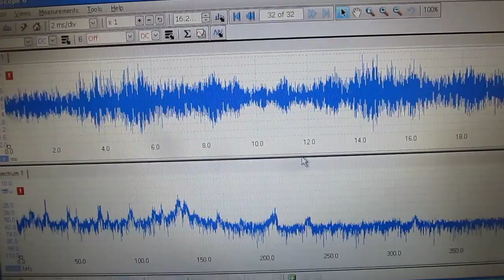シャノンのジャグリング定理を応用した「超音波制御」 Ultrasonic control technology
１：キャビテーションと音響流の制御技術
２：超音波専用水槽の製造、液循環制御技術
３：間接容器・治工具の設計・応用技術
４：マイクロバブル・ナノバブルの応用技術
５：超音波の測定・解析・評価技術

1: Control Technology of Cavitation and Sound Flow
2: Manufacture of Tank Only for Ultrasonic Wave, Liquid Circulation Control Technology
3: Design and Applied Technology of Indirect Container and Jigs & Tools
4: Applied Technology of Microbubble Nano Bubble
5: Measurement and Analysis / Evaluation Technology of Ultrasonic Wave